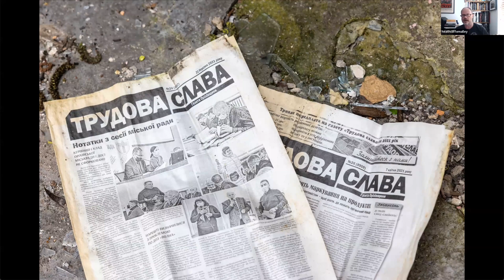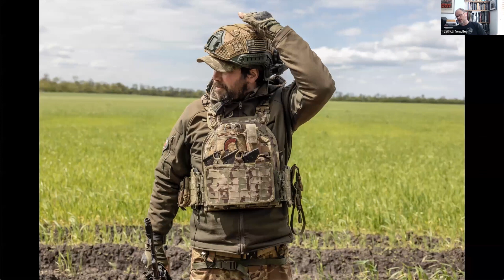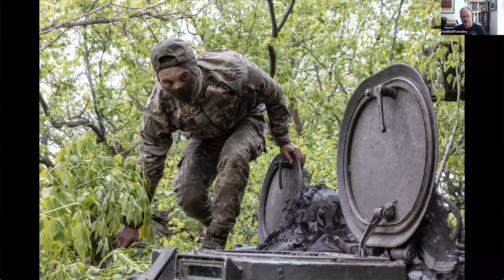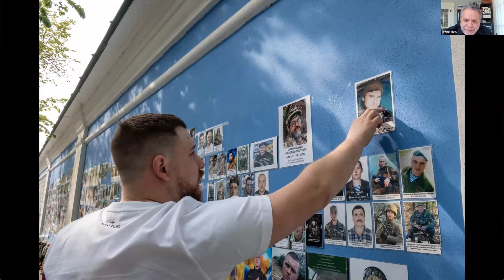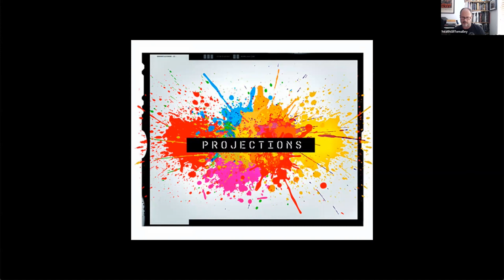Projections Ukraine Week Witnessing War with Heathcliff O'Malley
As part of our 11th week of presentations covering the Ukrainian / Russia War, Photographer Heathcliff O'Malley shares with us his photos and riveting storytelling. Heathcliff, for the third time has visited PROJECTIONS and reports to us the challenges the Ukrainian military and civilian population continued to be faced with by the non-stop bombing from Putin's army.